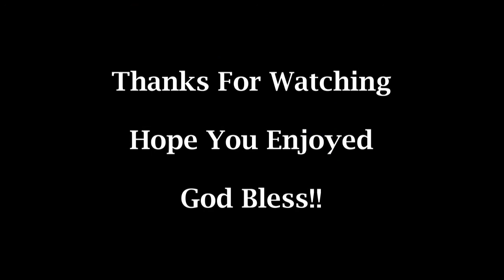Benedictus - Karl Jenkins: All Saints Church Penarth Cardiff South Wales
Moving onto Some Organ Music Now and I start off by demonstrating the lovely "Benedictus" By Karl Jenkins played here on the famous John Compton Organ installed here at All Saints Church Penarth in Cardiff

In this video I demonstrate the softer colors of the Organ here including the Oboe to be found at home on the Swell Organ.

Cheers
Rob